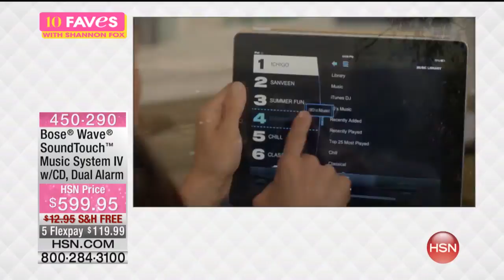Bose Wave SoundTouch] Music System IV w/CD, Dual Alarm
Bose Wave SoundTouch Music System IV with CD and Dual Alarm
It took years to curate that CD collection don't give it up just because some new technology has come along. Favorite talk radio? How...